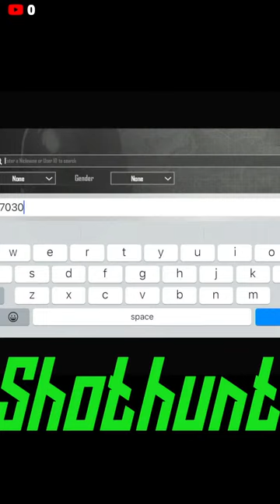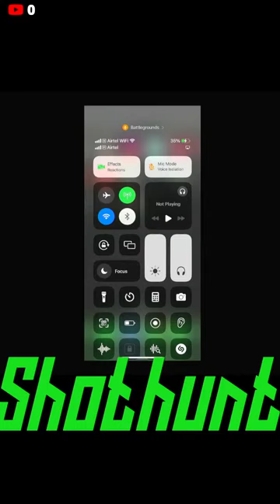CUSTOM ROOM | SHOTHUNT GAMING | BGMI | LIVE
Welcome, gaming Channal , to an unparalleled live streaming experience that promises to immerse you in the heart of the action - it's the Play Room Match, and we're thrilled to have you on board for this epic gaming journey! Join us in real-time as we delve into the world of thrilling adventures, laughter, and camaraderie, uniting players from all walks of life in the spirit of interactive entertainment.

Can't get enough of the Play Room Match? Fear not! Your continued support fuels our passion for creating content that brings joy, excitement, and unity to the gaming community.

🔗 Link Up for Instant Access!
Ready to dive into the action? The virtual world awaits your presence – become part of the Play Room Match saga today!

BROWSE GAME
BGMI  , PUBG